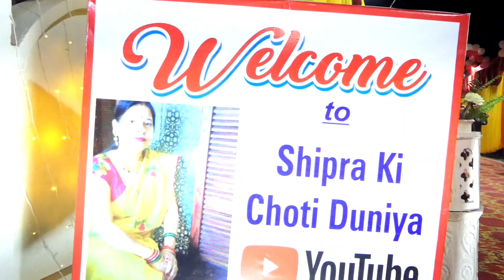(Part-26) 2 States # Wedding Decoration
Presenting to all my beautiful fam a new video that is all abt the decoration that was done during Naviswa journey of becoming one soul I hope u guys will show immense love and support 😊❤️